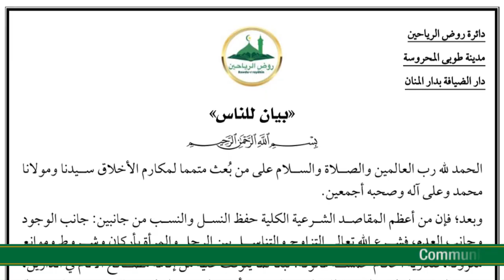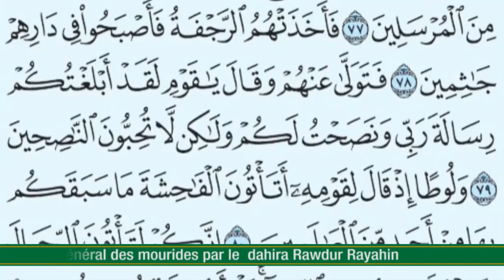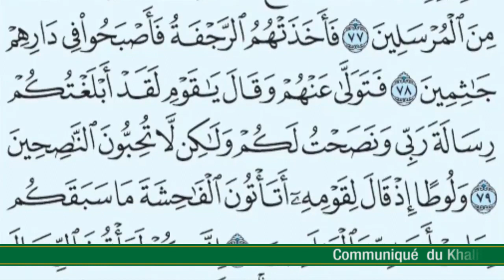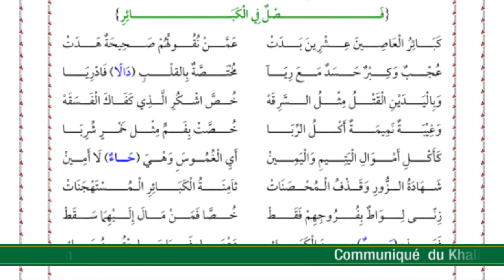🚨Communiqué en wolof du Khalif Général des Mourides sur l'homosexuel par le dahira Rawdur Rayahin